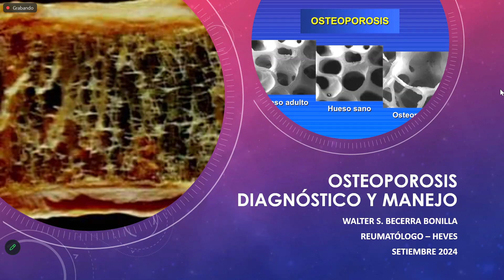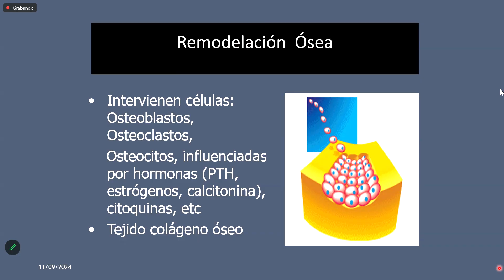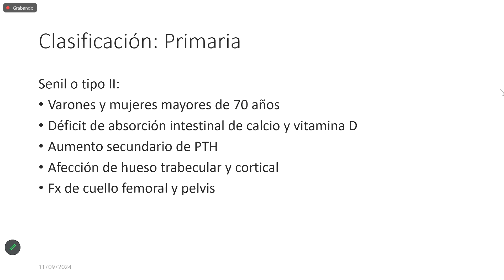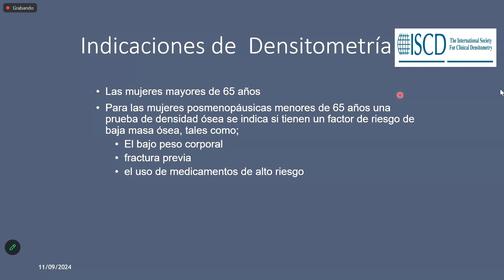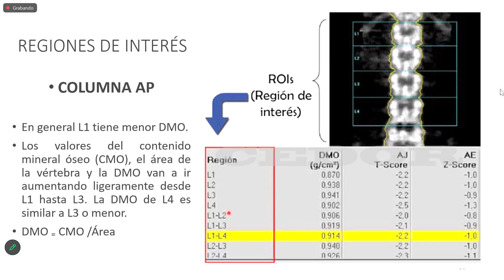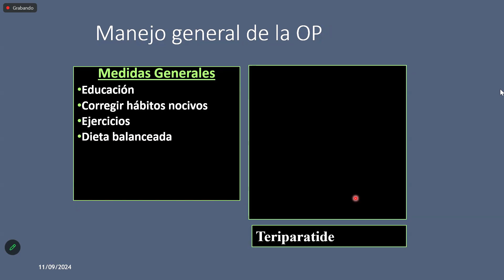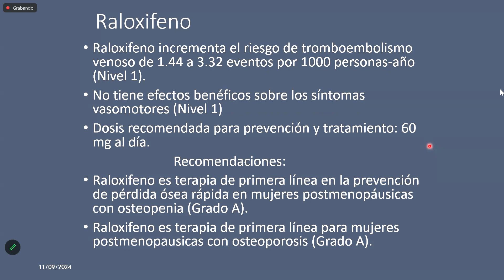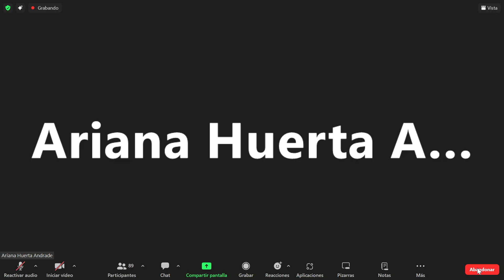Osteoporosis - InmunoReumatología - sem 3